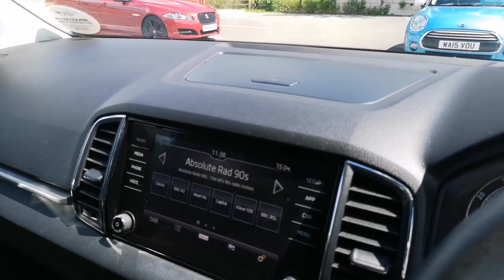Prestige Bransgore - Skoda Karoq HV68KMU